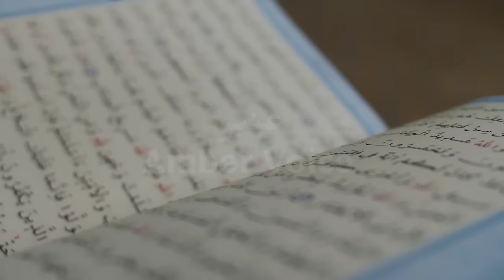Hazrat Nooh ki kashti ka waqia | Story of Ark of Noah | Toofan e Nooh | Amber Voice | Urdu & Hindi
The prophet Nuh (known as Noah in English) is an important character in Islamic tradition, as well as in Christianity and Judaism. The exact time period when Prophet Nuh (Noah in English) lived is unknown, but according to tradition, it is estimated to be ten generations or ages after Adam. It is reported that Nuh lived to be 950 years old (Qur'an 29:14). Nuh was called as a Prophet to his people, sharing the universal message of Tawhid: believe in One True God (Allah), and follow the guidance He has given. He called upon his people to give up their idol-worship and embrace goodness. Nuh preached this message patiently and kindly for many, many years. The flood that destroyed the people of Nuh is described in the Qur'an as a punishment for people who disbelieved in Allah and the message brought by Prophet Nuh.  There has been some debate over whether this was a global event or an isolated one. According to Islamic teachings, the Flood was intended as a lesson and punishment for a single group of wicked, disbelieving people, and it is not assumed to be a global event, as is believed in other faiths.